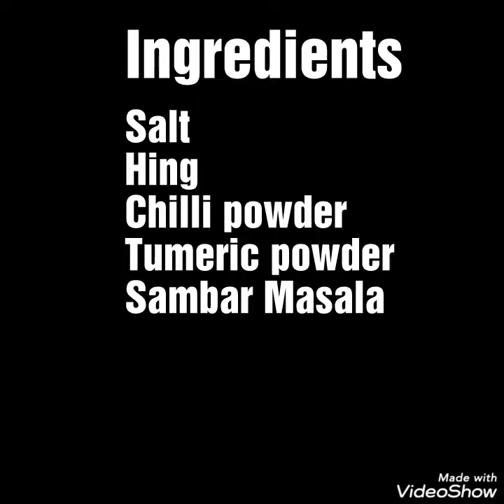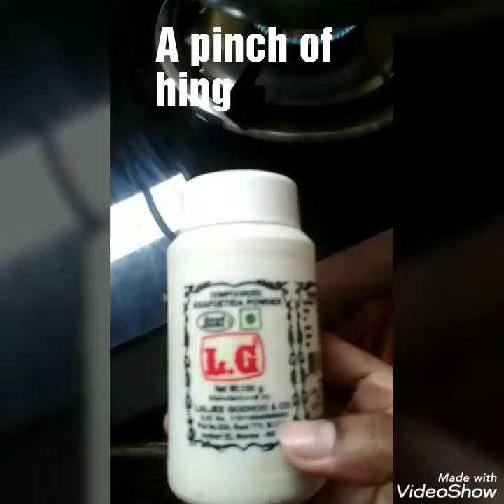పర్ఫెక్ట్ పప్పు చారు || Sambar Recipe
Delicious Sambar recipe

This video contains the procedure for Sambar in detail.